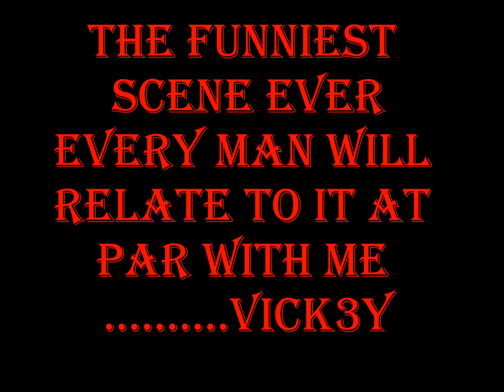THE FUNNIEST VIDEO EVER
ALL MEN WILL RELATE TO ME AT PAR
WE CANNOT PLEASE WOMEN EVER ;)